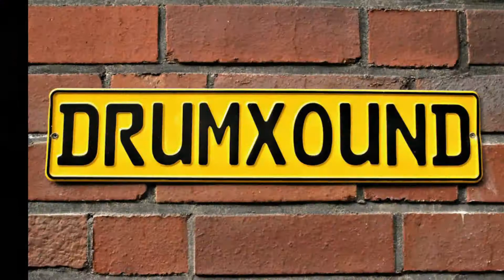GRETSCH - Part 3 - Musik Messe Frankfurt 2015 - drumxound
DRUMXOUND

GRETSCH - Part 3
Musik Messe Frankfurt

Kostenloses Online Magazin fpr Drummer und Percussion

Free online Magazine for Drummer and Percussions